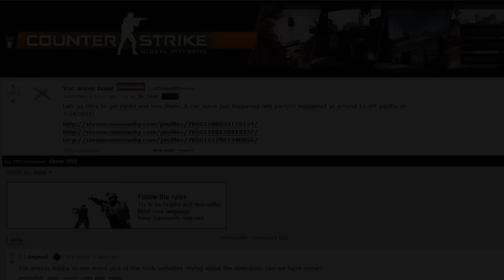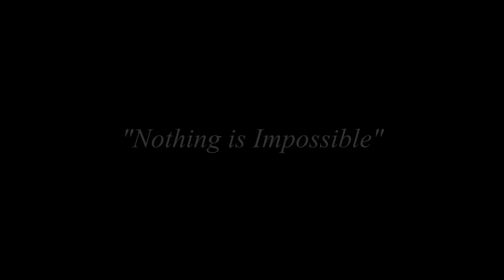Finally Solo Queue'd to Global!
Just a silly frag vid to celebrate reaching Global.

 If I can do it you can do it! NOW IS THE TIME TO MAKE YOUR DREAMS COME TRUE!